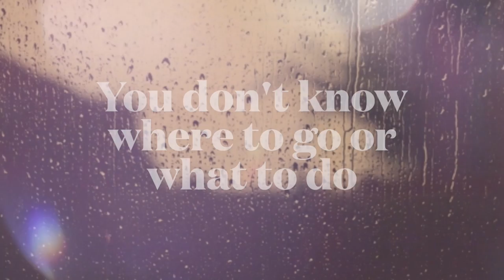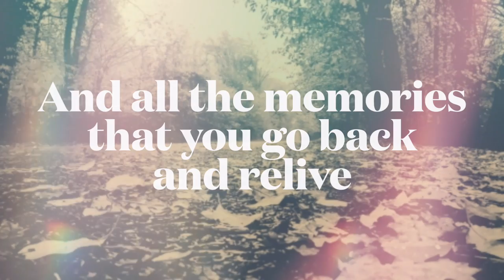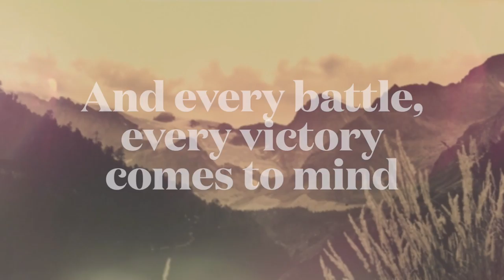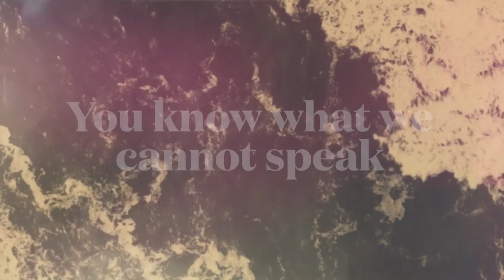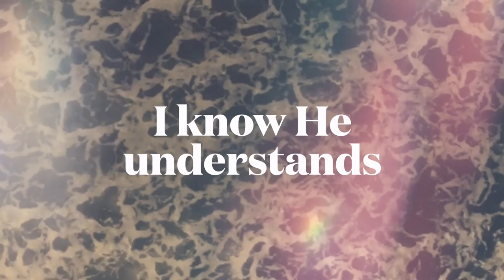Ron Rawls "Liquid Prayers" Lyric Video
"Liquid Prayers"
Written by Daniel Doss & Ron Rawls
Thanks to Stephanie Fitzgerald for the inspiration of this song.

Dedicated to my friend, Parris Bowens.

BGVs: Ana Hudgins & R. Rawls
Guitars: Luke Sullivant
Bass: Jacob Lowery
Percussion: Todd Collins
Mastering: Ronnie McLandr

Lyric Video: Ryan Johns

RED TORCH MUSIC